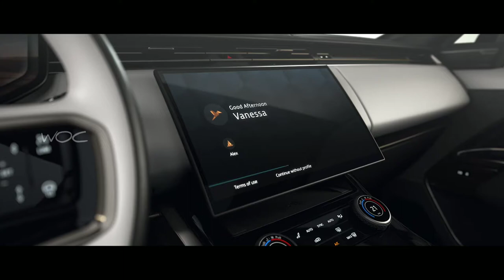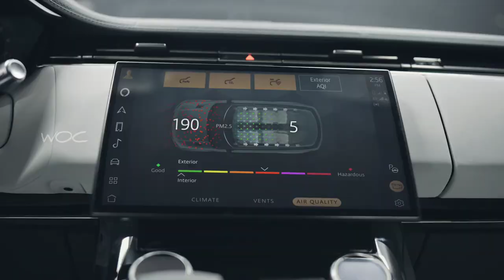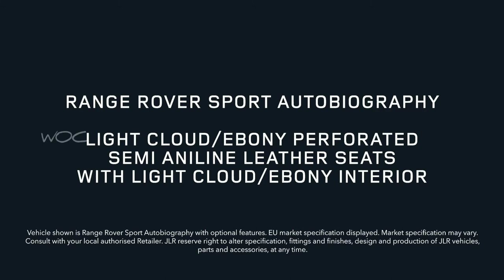The All-New 2023 Range Roger Sport | Official, Track Running, Exterior and Interior | WOC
INTRODUCING THE NEW RANGE ROVER SPORT

The third-generation Range Rover Sport is the most desirable, advanced and dynamically capable yet

A suite of powerful and efficient powertrains includes six-cylinder extended range Electric Hybrids, a potent new V8 and mild hybrid six-cylinder petrol and diesel Ingenium engines. Pure-electric propulsion will be introduced in 2024, as Land Rover continues its electrification journey.

New Range Rover Sport is available in S, SE, HSE and Autobiography specifications, with a First Edition available throughout the first year of production featuring a specially curated specification.

The sophisticated exterior is unmistakably Range Rover Sport with taut surfacing, a dynamic stance and instantly recognisable profile, perfectly accentuated by stealth-like detailing and muscular proportions – giving the impression the vehicle is poised and ready.

Dramatic proportions accentuate the Range Rover Sport’s distinctive character, with short overhangs, an assertive front-end and steeply raked glazing at the front and back. These trademark elements provide a strong and imposing road presence that communicate power and performance.